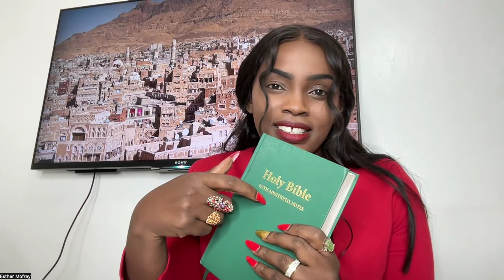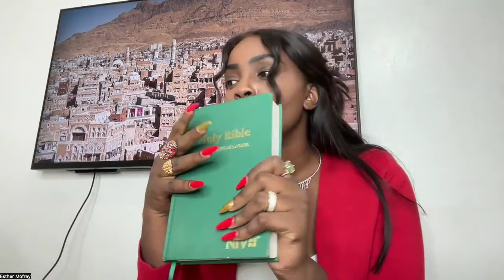HOW I PRAY TO ACTIVATE THE SPIRITUAL REALM AS A FOREX TRADER